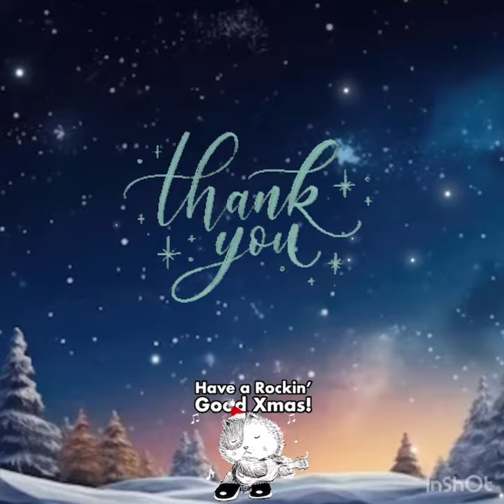すてきな夜空／JUN SKY WALKER(S) COVER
すてきな夜空／JUN SKY WALKER(S)　カバー

楽しく遊ばせて頂きました😊

皆さん、良いクリスマスを🎄✨